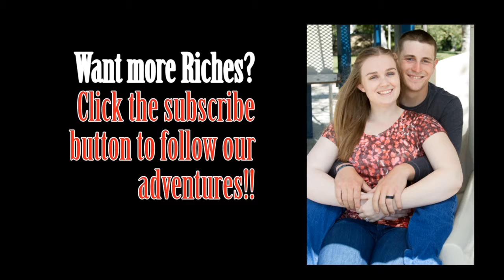ORGANIZED CHAOS | VLOG 050 | The Riches Vlogs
Packing military gear is always a time consuming task and we take you along while Tanner packs for a short training exercise.

In this video:
Chrissy and Tanner have been married for 2.5 years
Carmen is a 2 year old yellow Labrador
Daisy is a 10 month old black Labrador